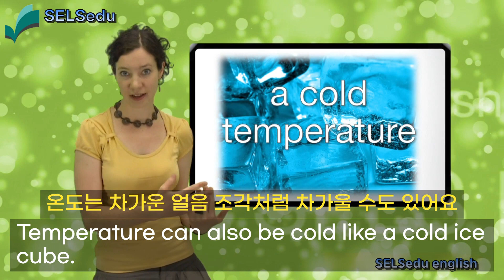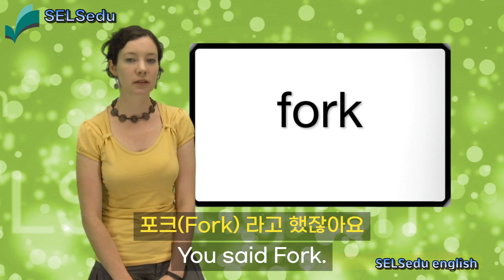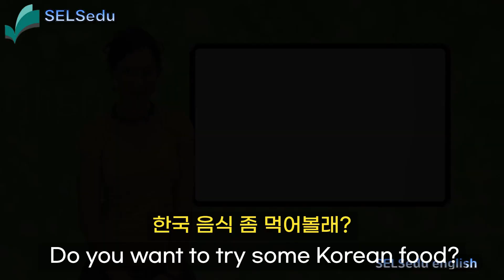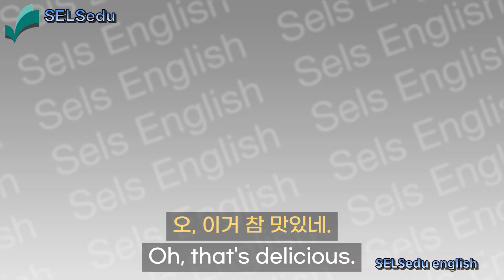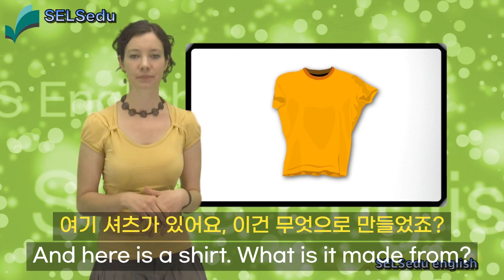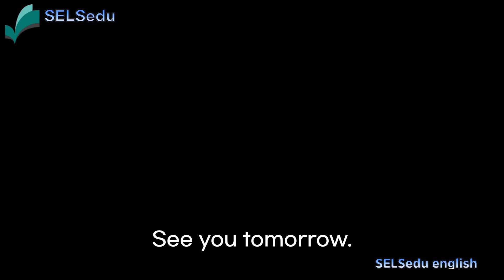한국음식 중 매운 김치를 처음 맛 본후 매워서 쩔쩔매는 외국인의 모습이 재미 있습니다. 대화 중 원어민이 듣고 잘 못 오해를 일킬 수 있는 대답을 하는 경우가 있습니다.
한국음식 중 매운 김치를 처음 맛 본후 매워서 쩔쩔매는 외국인의 모습이 재미 있습니다.

대화 중 원어민이 듣고 잘 못 오해를 일으킬 수 있는 대답을 하는 경우가 있습니다.
Hot 과 Spicy 를 혼용하는 의미와 뜻, Fork 과 Pork의 발음의 주의
긍정 대답 혹은 부정 대답을 예상하며 동의를 구하는 질문을 해 올때.. 옳바른 대답은?
'made from' 과 'made of' 의 차이에 대한 원어민들의 사용법
영어교육 오랜 경험으로 제작한 나만의 영어교실 영상.

SELSedu English 강의에는 듣기, 말하기 강의에 연상기억의 기법이 적용되어 있습니다.
연령 차이를 불문하고 누구나 쉽게 무의식 중에 반복 뇌훈련으로 암기가 됩니다.

어느부분에서든 핵심적인 해설이 있을 수 있으니 중간에 끊지 마시고, 영상 맨 마지막 끝까지 꼭 시청해주세요!